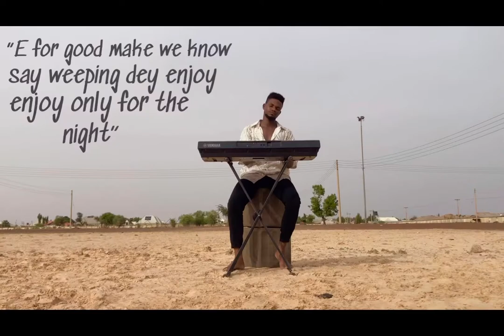We Go Win by ZiQuel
A song for the moment.
A song that gives hope to all especially in this covid-19 period.